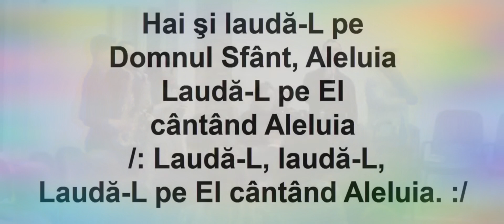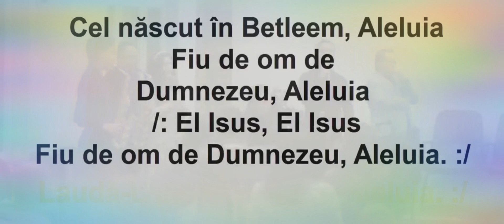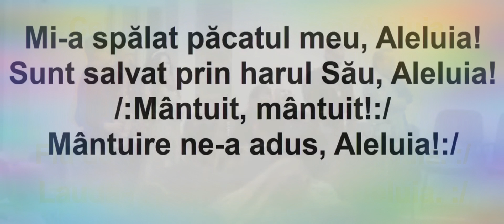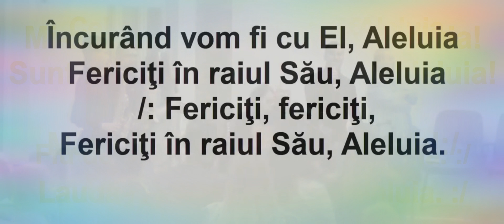Hai şi laudă-L pe Domnul Sfânt...